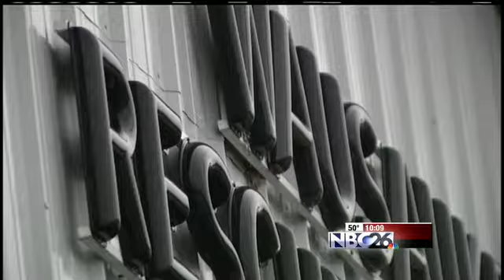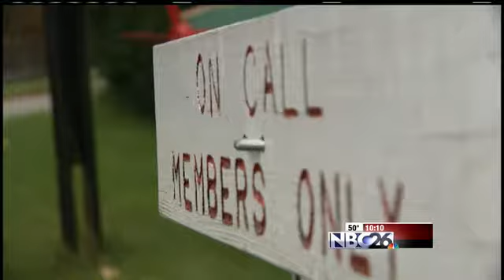Woman Accused of Stealing from Volunteer Ambulance